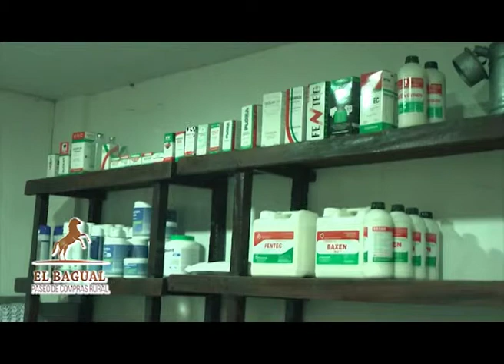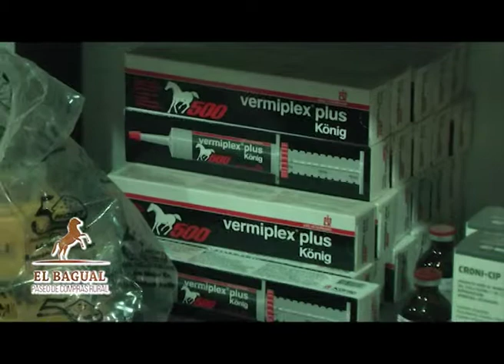EL BAGUAL Paseo de Compras Rural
Hoy te mostramos mas sectores de EL BAGUAL . . .